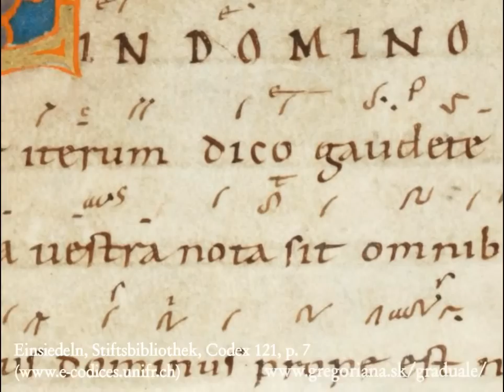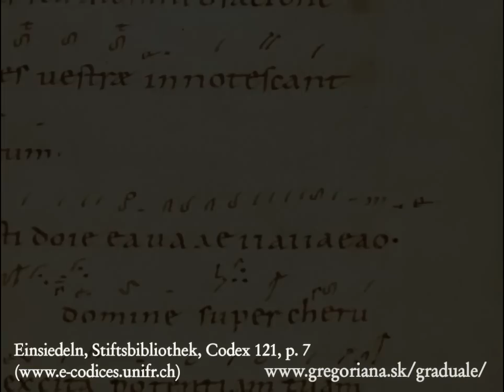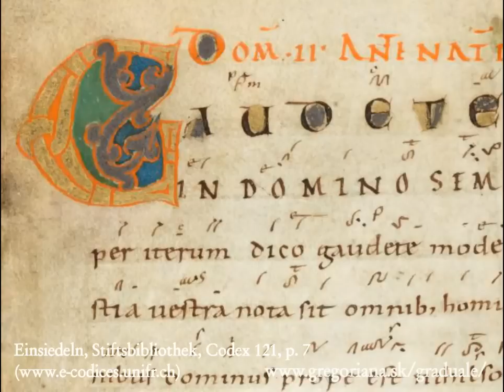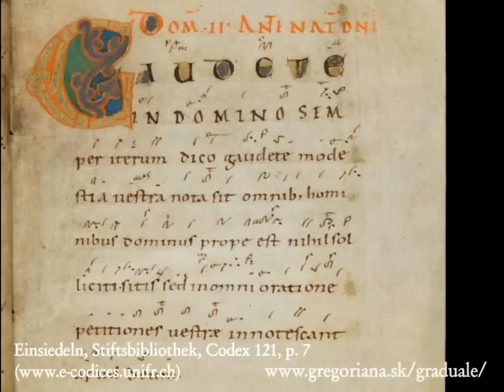Introitus: Gaudete in Domino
Source of the Manuscript shown in the video: Einsiedeln, Stiftsbibliothek, Codex 121, p. 7

Look for the chant in Graduale Romanum (1974), p. 21 (Tempus Adventus, Dominica III), or on page 6 in this pdf (65MB) (Graduale Romanum 1961)